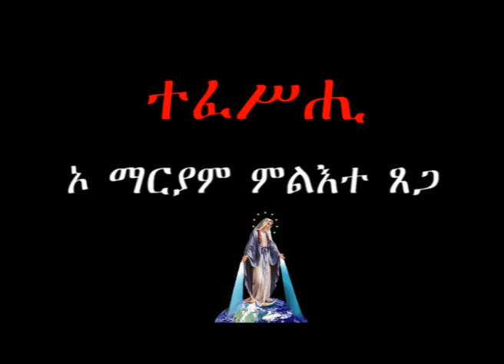ተፈሥኂ ኦ ማሪያም ምልእተ ጸጋ/ Tefesihi Our Lady Of Mount Carmel Catholic Church choir የቀርሜሎ ማርያም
ተፈስሒ ኦ  ማሪያም ምልእተ ጸጋ -Catholic Mezmur
የቀርሜሎስ ማርያም መዘምራን
 ከዘመነ ምህለላ የተወሰደ
 Carmel Video Store